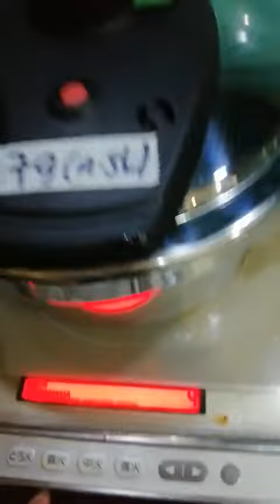Nồi áp suất nội địa Nhật T-fal (SEB) 4.5L (mã 79), Dùng được bếp từ_Test 79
Nồi áp suất nội địa Nhật T-fal (SEB) 4.5L (mã 79), Dùng được bếp từ_Test 79 - HTshop